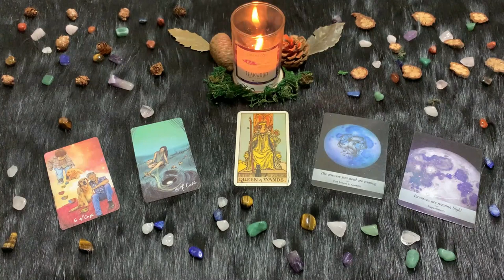| Mercoledì 17 Marzo 2021 | Oroscopo Paolo Fox | Gemelli | Mai guardarsi indietro!